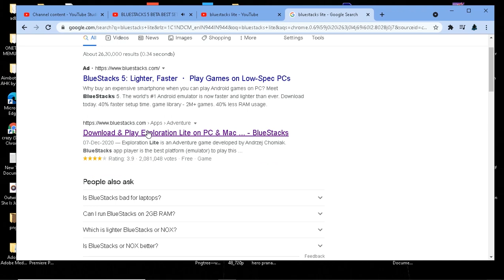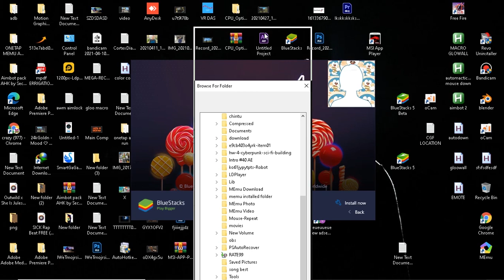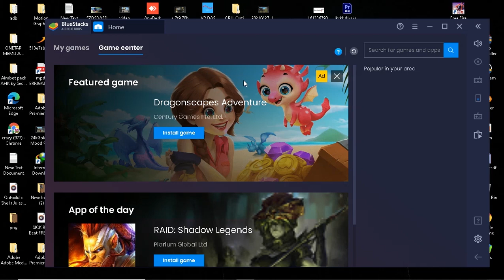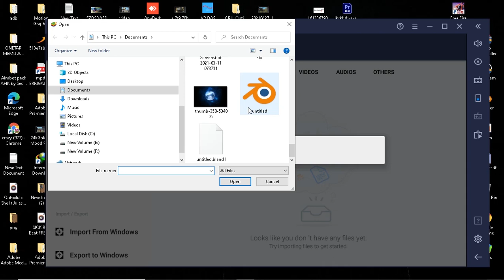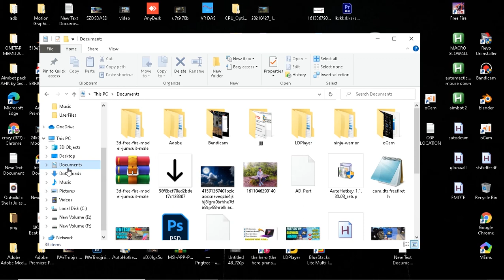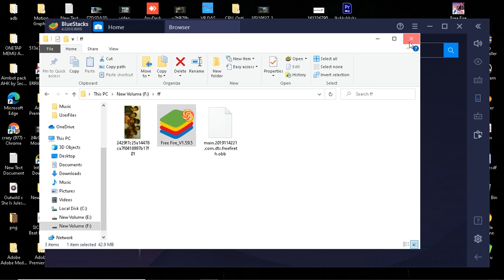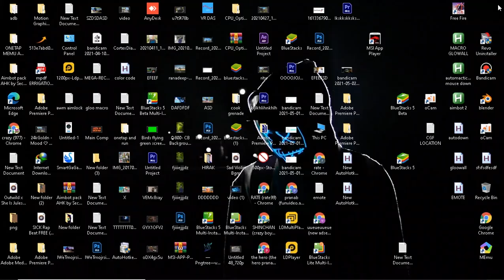BLUESTACKS LITE VERSION FULL REVIEW